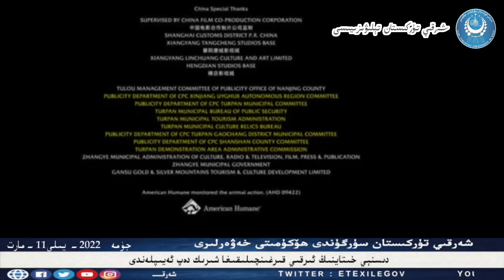(2022-3-11) تۈركىيە ئۇيغۇرچە ۋە تۈركچە دەرس بىرىدىغان مەكتەپلەرنى ئېچىشى كىرەك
ئەڭ يېڭى خەۋەرلەردىن بەھرىمان بولۇش ئۈچۈن چوقۇم كۆرۈڭ، مۇشتىرى بولۇڭ، خەلقىمىزنىڭ سىياسىي ئېڭىنىڭ يۇقۇرى كۆتۈرۈلۈشى ئۈچۈن تارقىتىشنى ئۇنۇتماڭ :يۇتۇب ئادرېسىمىز :فىيسىبوك ئادرېسىمىز تىۋىتتېر ئادرىسىمىز ئىنىستاگرام ئادرىسىمىز : ھۆكۈمەت تور بىكىتى
East Turkistan
Doğu Turkistan
Uyghur genocide
Uygur Soykırım